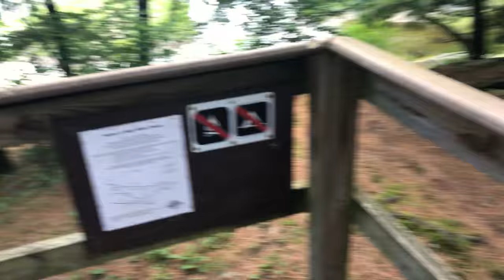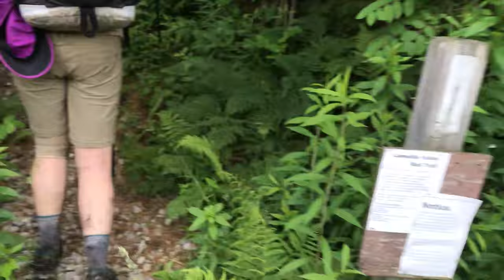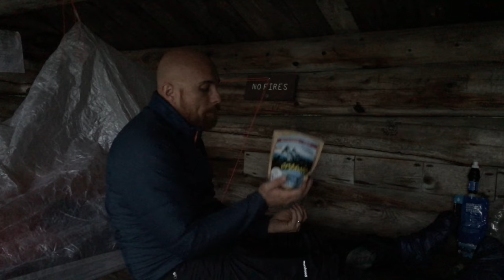Long Trail Vermont Day Five: Corliss Camp to Whiteface Shelter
This video is about our Long Trail section hike